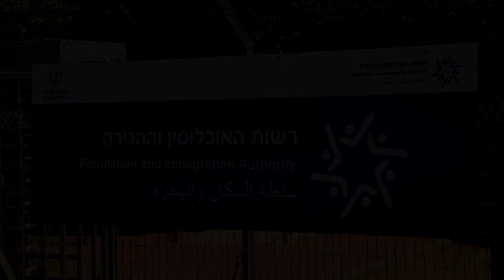مئات من الأطفال الفيليبينيين المولودين في اسرائيل مهددون بالترحيل | AFP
يواجه مئات الاطفال الفيليبينيين المولودين في اسرائيل خطر الترحيل ما يرغم الشقيقتين سيفان وميخال على ملازمة شقتهما الصغيرة في طابق تحت الأرض من أحد مباني تل ابيب خلال الإجازة الصيفية، خشية أن يتم طردهما إلى الفيليبين التي تجهلان كل شيء عنها.